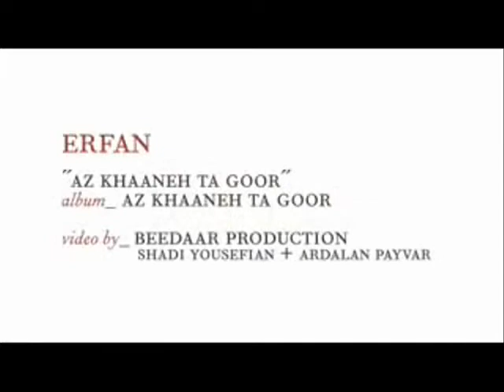Erfan Az Khaneh Ta Goor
iranian music